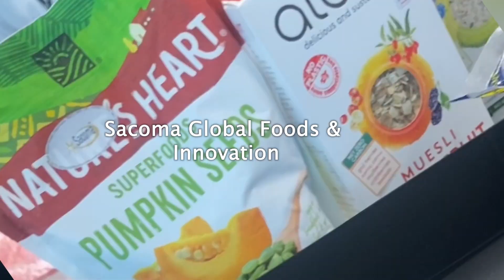PEREZ OCHIENG- NET ZERO CAMPAIGN